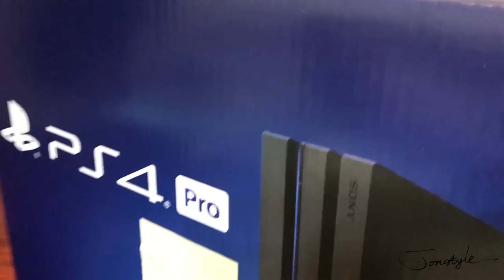【將將】買圓剛GC551!!抽到PS4 PRO開箱!!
2. 將訂閱旁邊 "鈴鐺" 打開!
3. 打勾"我想收到這個頻道的所有通知" 儲存!
4. 請幫忙分享影片與推廣，謝謝大家!